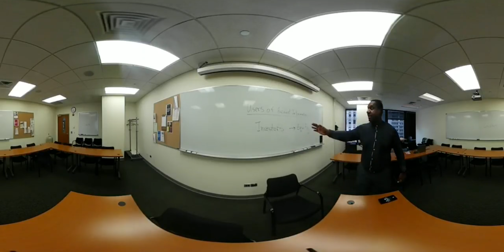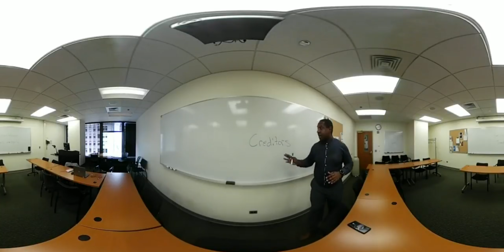Users of Financial Statements: Investors and Creditors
Investors and Creditors 360